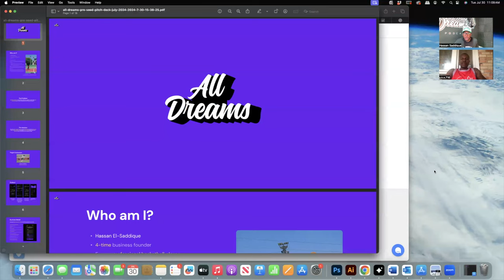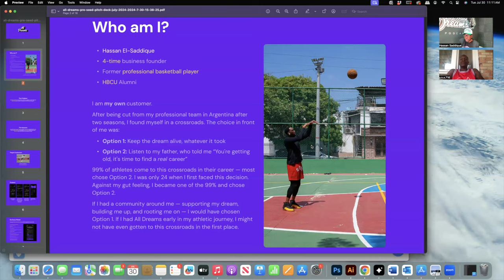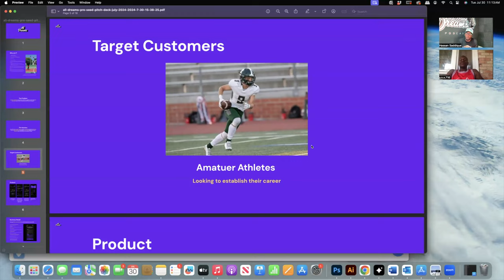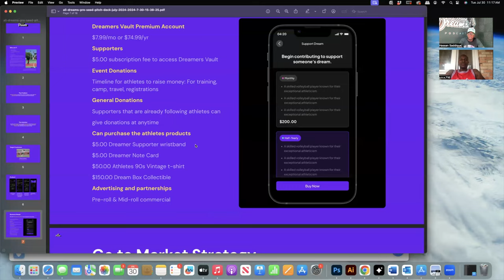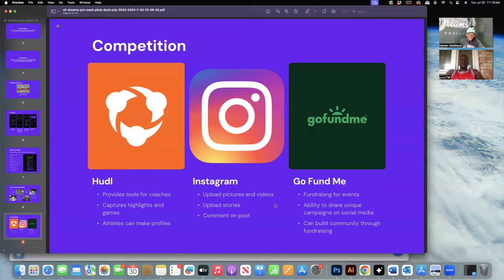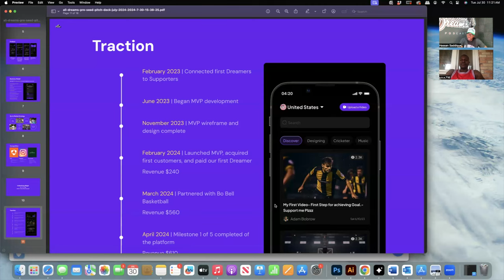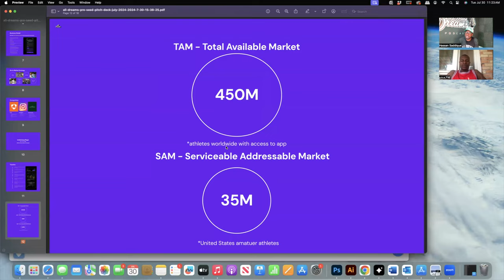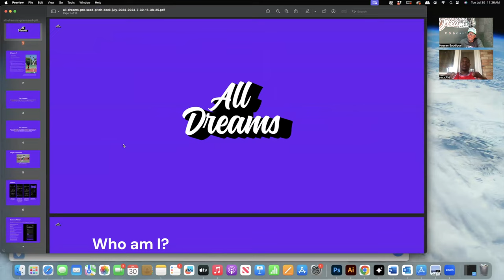investment meeting with @ynxbuffalo full transparency how I pitch my company to potential investors